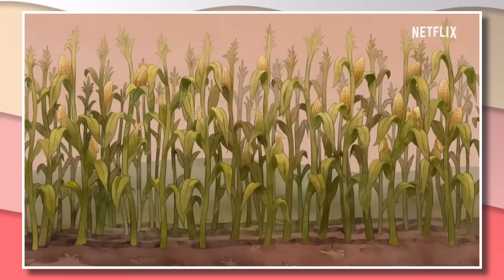Minecraft is FINALLY Getting a Cartoon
A Minecraft animated series is heading to Netflix! Mojang and Netflix have announced a partnership alongside WildBrain Studios to bring Minecraft onto the streaming service with brand new characters and stories. Will this end up being better than the live-action Minecraft Movie starring Jack Black?

✭ SOCIAL MEDIA ✭

My videos are produced with the editor Camtasia Studio 2023 and I use a Blue Yeti Microphone to record. All scripts are written by me. Any footage used is from various TV shows, movies, and games to illustrate my personal thoughts on these pieces of media. All stock photos and images are either created by me or are sourced from publicly viewable image websites. If you are interested in viewing full cartoon episodes/movies or playing entire video games, please buy the DVDs and games from the media companies providing them.